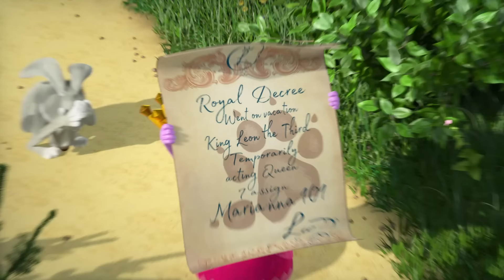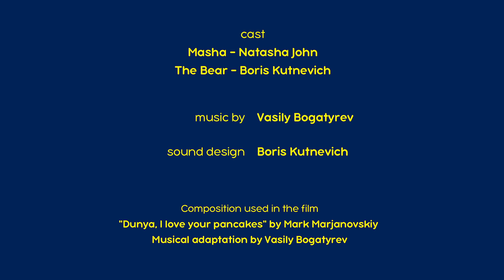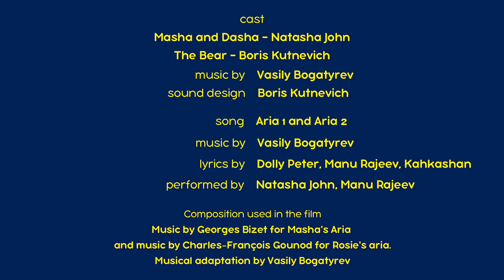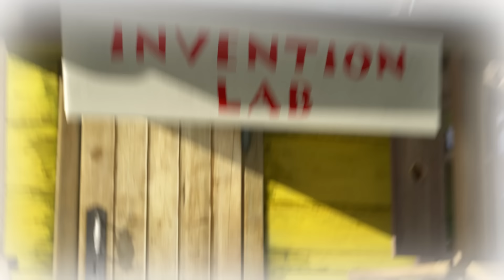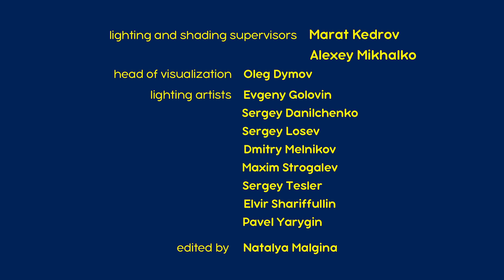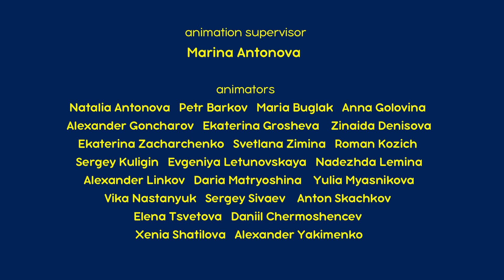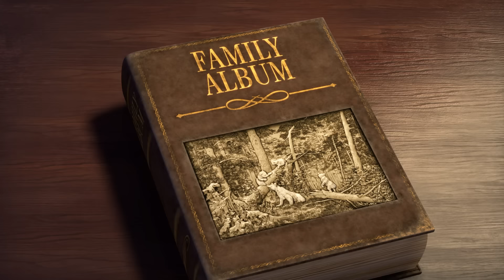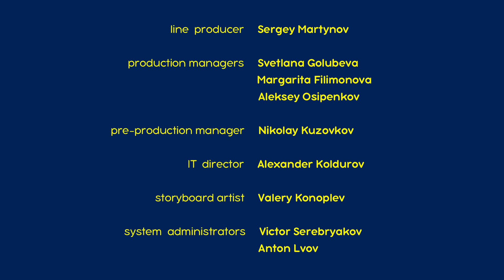माशा एंड द बेयर 👱‍♀️🐻 संग्रह 2023 📺 बड़ा टैलेंट 👑 Masha and the Bear in Hindi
✔️ कोई इस रानी से बचाए! 👑💂(एपिसोड 75)
✔️ ड्रामा ने मचाया हंगामा! 🎭 (एपिसोड 76)
✔️ मैं कौन हूँ 👧❓ (एपिसोड 78)
✔️ एक अनोखा इलाज़!🎪 (एपिसोड 67)
✔️ गाना बजाओ धूम मचाओ! 🎵 (एपिसोड 68)